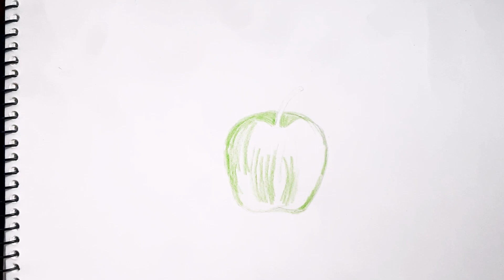How to draw an apple easy | realistic drawing | step by step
How to draw an apple easy and step by step tutorial for begginers. easy colour pencil drawing for all. How to draw realistic apple easy and simple way for begginers. Anyone can draw easily by following steps. to draw realistic apple, please watch this video till the end. hope this video will help to draw beautiful realistic apple.

The materials I used in this video:
Colour pencil
Sketch pencil
brush pen
gel pen

how to draw an apple easy
how to draw an apple for beginners
how to draw an apple step by step
how to draw an apple youtube
realistic fruit drawing tutoriarealistic fruit drawing tutorial
simple apple drawing
Apple with leaf drawing
easy drawings

How to draw presented by Drawing Dale.